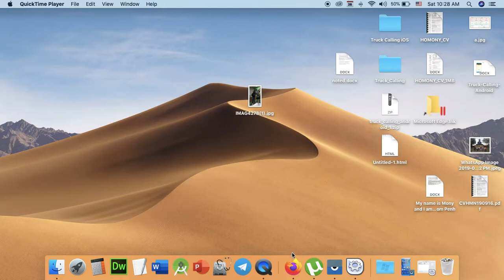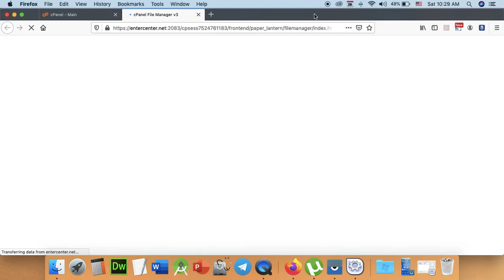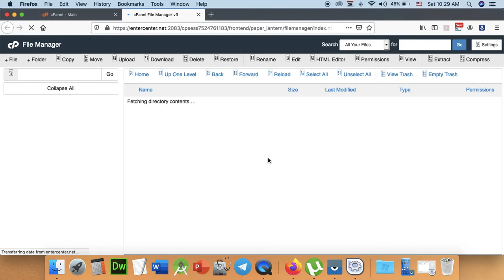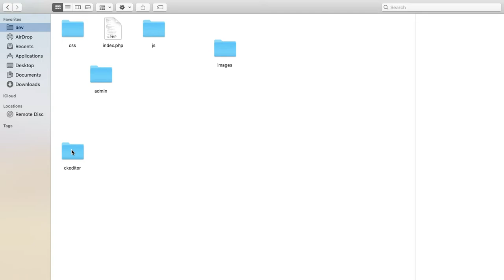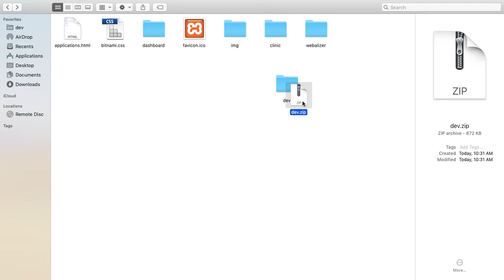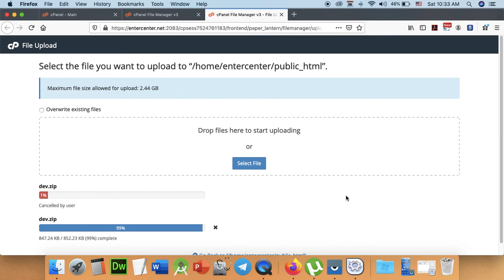Part 176 - Final Project 001